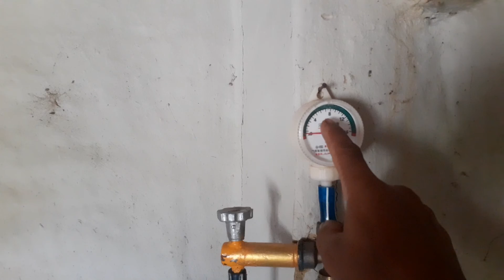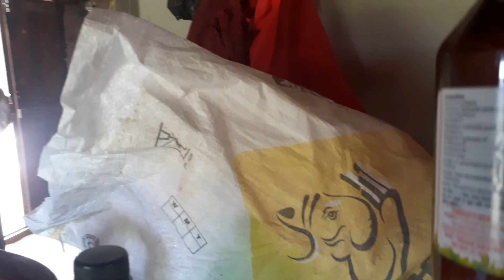गोबर ग्यासको बारेमा, सिक्दै र सिकाउदै!